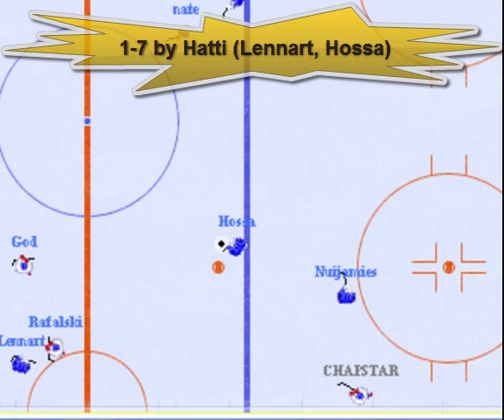Kiekko.tk - 3League: USA - Finland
3.4.2011 Kiekko.tk - USA-Finland

Made by Falco